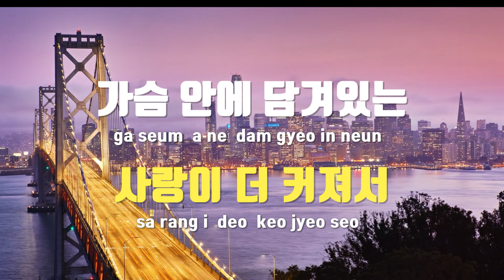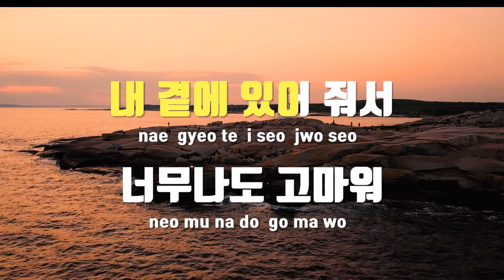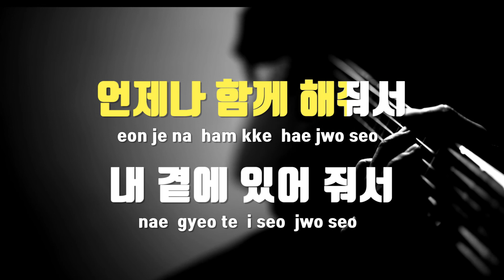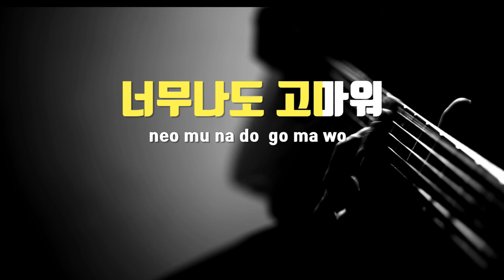[TJ노래방] 처음처럼사랑하길바라고있어 - 에스프레소 / TJ Karaoke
처음처럼사랑하길바라고있어  --  에스프레소